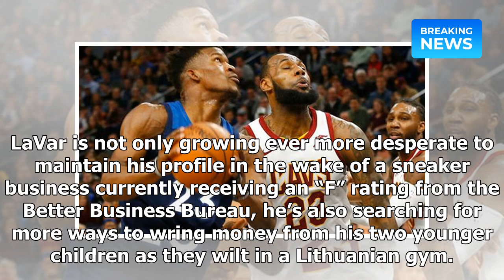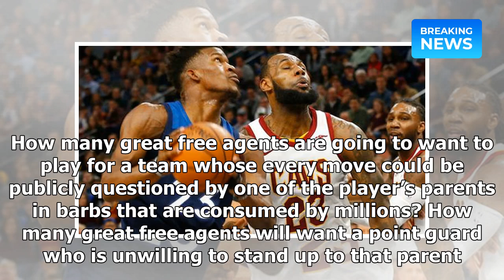Column After LaVar's latest criticism, Lakers must decide whether it's worth it to remain in the Ba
Column After LaVar's latest criticism, Lakers must decide whether it's worth it to remain in the Ball business | Breaking News